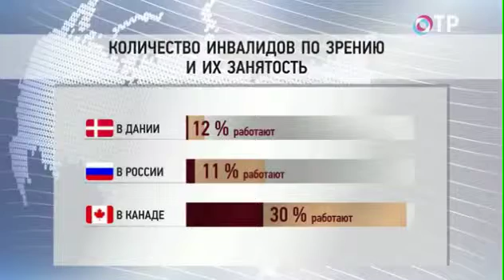ОТР: День белой трости. Отношение к инвалидам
Наталья Агре, Президент "Движения без опасности", комментирует отношение к инвалидам на дорогах и в обществе.